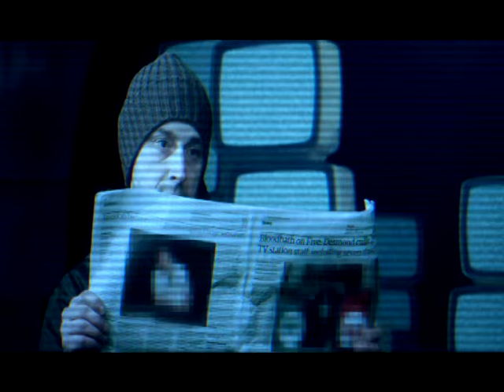Malachai - Let 'Em Fall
In this subtly paranoid feeling video for Malachai's new single 'Let 'Em Fall', television sets hail down from the sky like Tetris blocks as singer Gee, finding time to channel his simian Jekyll and Hyde side, creeps around various desolate grey spaces, only to come to a somewhat unfortunate ending.